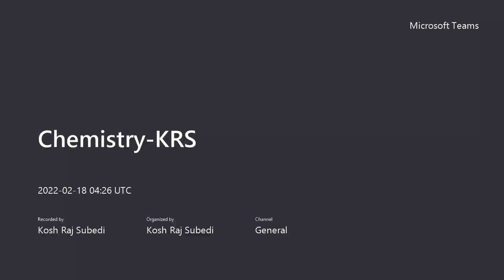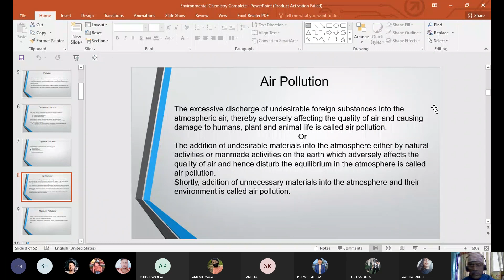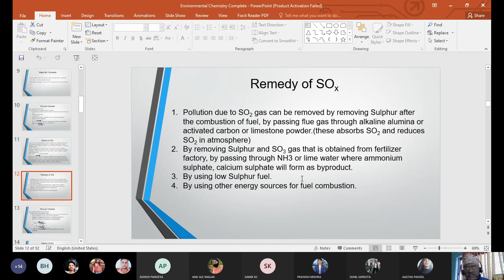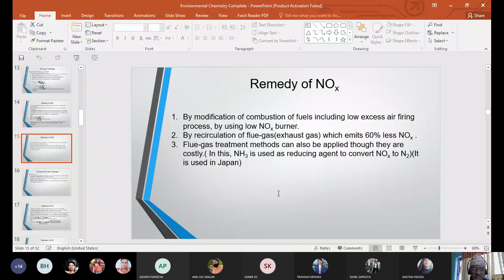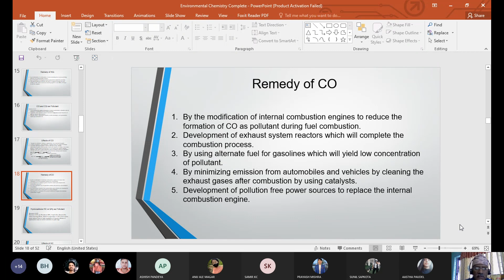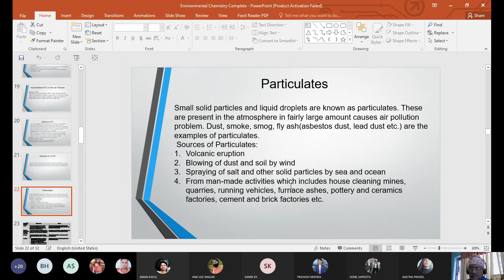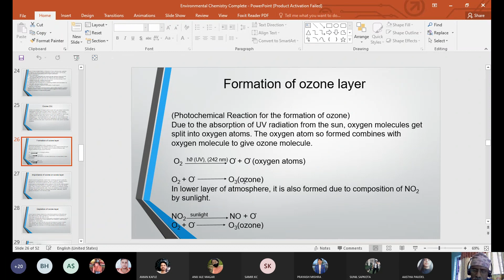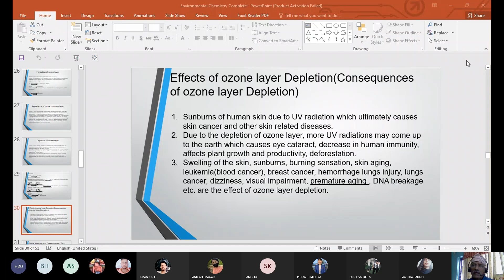Engineering Chemistry || Pollution